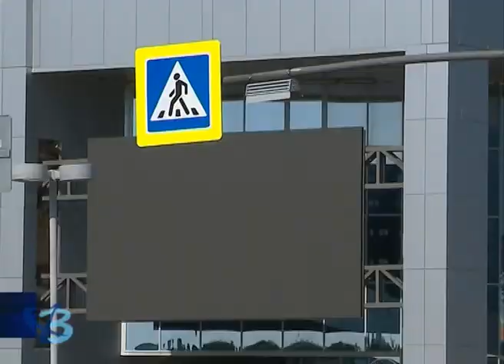Самый большой телевизор в городе 12+